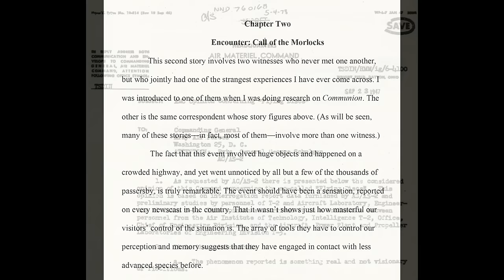Danny Sheehan on Disclosure and the Close Encounter Witnesses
Dreamland: Danny Sheehan talks about disclosure, what it means to close encounter witnesses and why they matter so much. The one thing that almost nobody involved in the high levels of the disclosure process will talk about is close encounters. It's as if we witnesses don't exist, and yet we are a huge, silent--and silenced presence. Danny Sheehan, almost alone among the politicians, officials and others who are guiding the process, is willing to open up to the close encounter community, say what he thinks and offer a real, practical vision for when and how we can participate. For, after all, when push comes to shove, beyond the admission that UAPs are real, that we have craft and bodies, is the greatest truth of all: more than anyone at any official level, we the people are on the frontline of contact!

This pioneering talk between old friends Whitley and Danny is not to be missed, not one second of it! Take notes and above all go to Danny's website, NewParadigmInstitute.org and GET INVOLVED. Write your reps and say it plain: we want this all to come out and NOW!

The only people who can stop the intelligence community and its trolls from beating us up and lying about is and making us look like fools in public are our reps. Let's make sure they know we are out here, and there are lots of us!

Time to make your statement. We have GOT to increase our reach, so come on, give us some support. Exactly one percent of Dreamland listeners support the site and make this all possible.

🤔 Learn more about Danny Sheehan here: NewParadigmInstitute.org